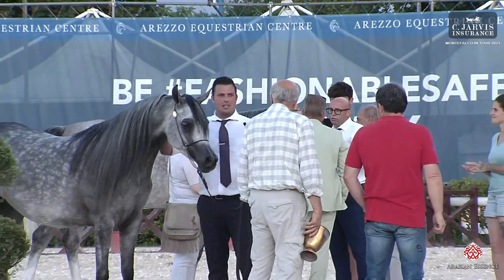Montefalco in Tour 2023 Class 7